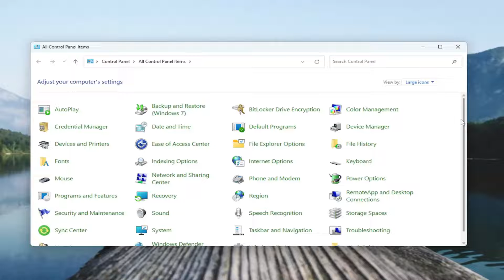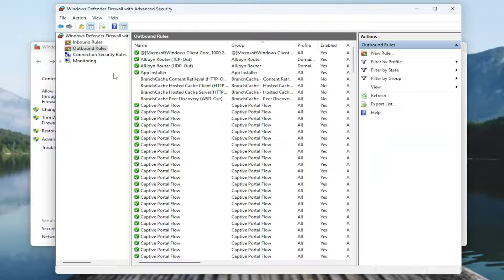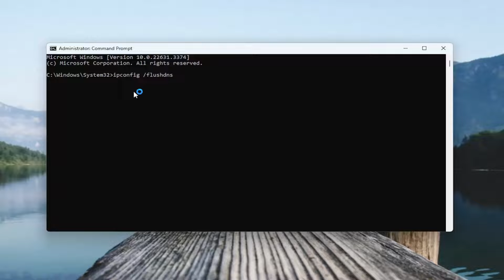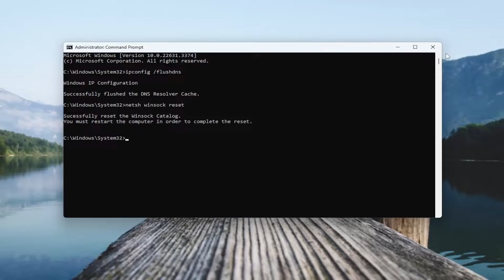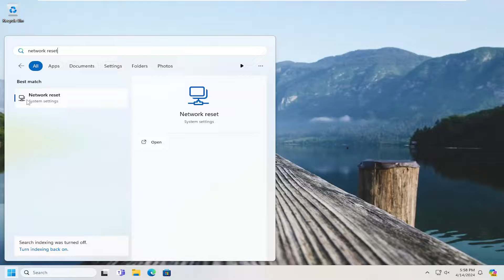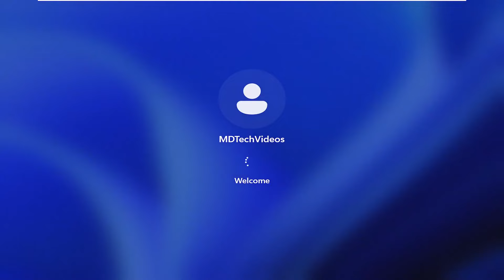How to Fix ‘Can’t Connect to Your Service’ Zoom Error Code 104101 on Windows 10/11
Zoom is a fairly popular communication app for online learning purposes. Like all other apps, it has its share of issues that leave the users frustrated. One of the most reported issues is the connectivity issues with the Zoom servers or more specifically, the recent renowned error code 104101. This means that either there is a problem with your system’s settings or the Zoom application is down due to heavy user traffic. In a jam-packed schedule, the one thing you never want to come across is an error code. This error results in the disturbance of the user schedule and virtual meetings which sabotages their working pace and environment, both.

Zoom and other communication platforms have taken on outsized importance at this time. With remote activity being a preference or requirement depending on where you live, many people now rely on video messengers for work or social interaction.

Issues addressed in this tutorial:
‘can’t connect to your service’ Zoom error code 104101

When the Zoom app is overloaded with a heavy number of users, it starts throwing up errors. To help get these errors fixed permanently, we have collected some major causes behind these errors depending upon the feedback of users.